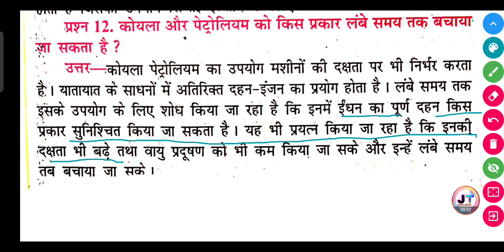कोयला और पेट्रोलियम को किस प्रकार लंबे समय तक बचाया ज़ा सकता है ?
कोयला और पेट्रोलियम को किस प्रकार लंबे समय तक बचाया ज़ा सकता है ? | Koyla aur petroleum ko kis prakar lambe samay Tak bachaya ja sakta hai